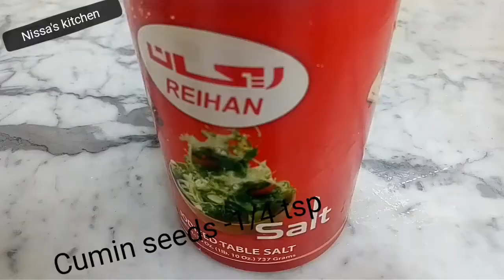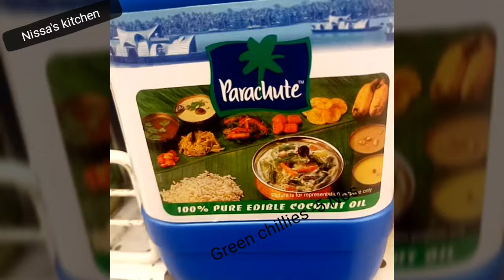Parippu paalak thoran(പരിപ്പ് പാലക്ക് തോരൻ )/Daal spinach thoran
A tasty thoran recipe with daal & spinach. Easy to make. Happy cooking # nissa's kitchen!